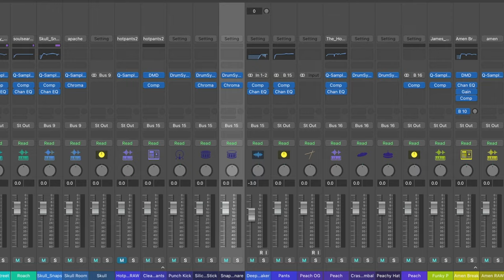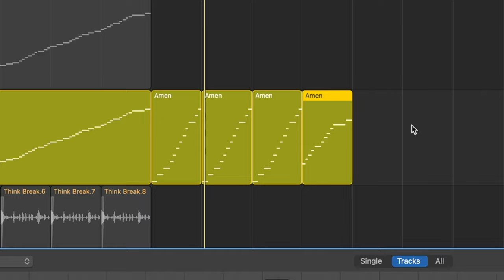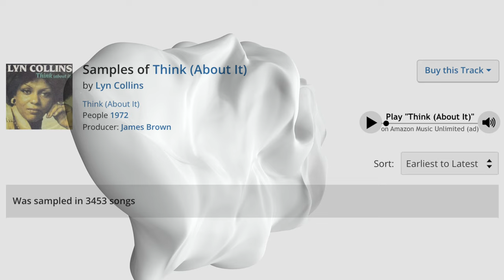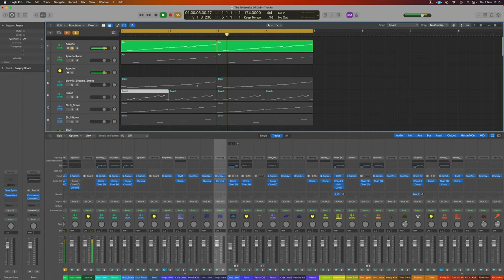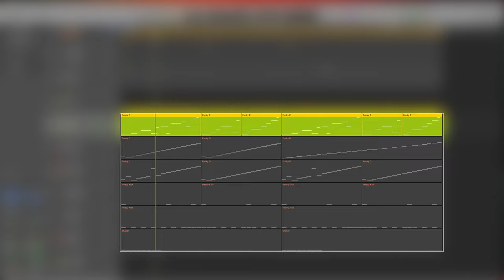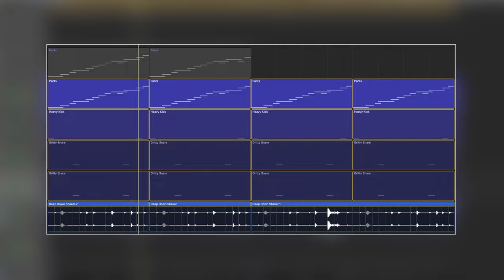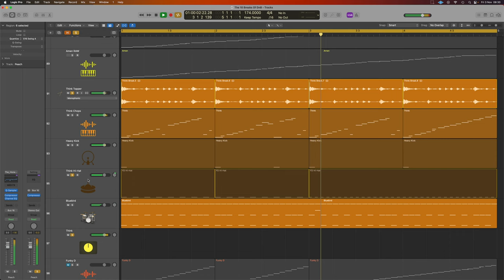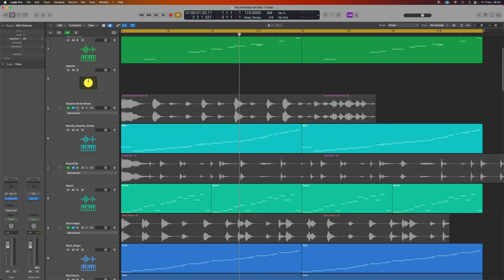10 Breaks That Made Drum and Bass & How YOU Can Use Them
Explore the evolution of Drum and Bass music with '10 Breaks That Made Drum and Bass.'
Delve into the origins of iconic beats and learn how these influential breaks shaped the music production landscape. Discover the essential elements behind DnB's rise, blending history with technical insights in this must-watch video for music enthusiasts and producers alike.

🚀 For less than a starbucks coffee to get access to multiple courses, files, projects, presets & more

FREE STUFF